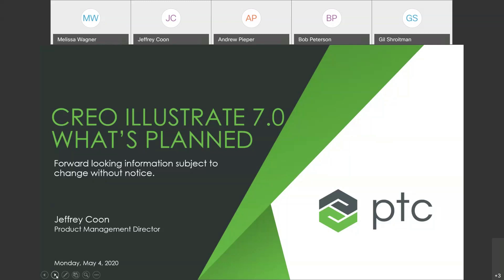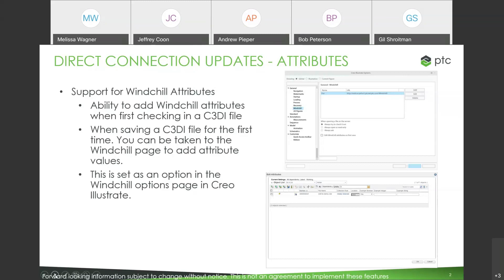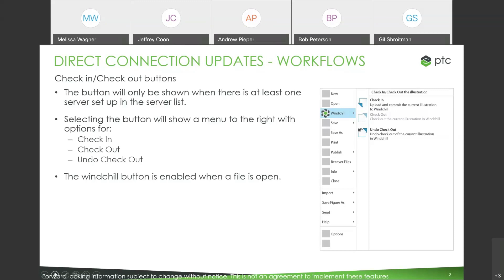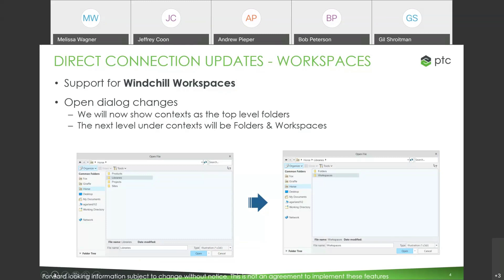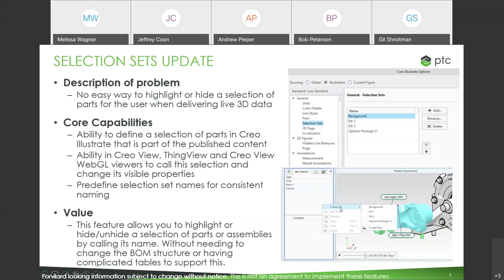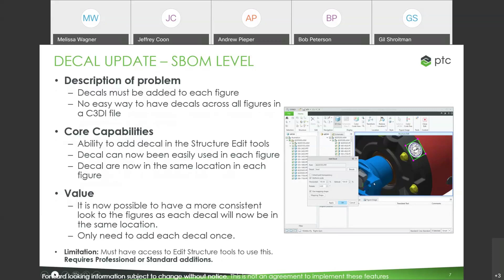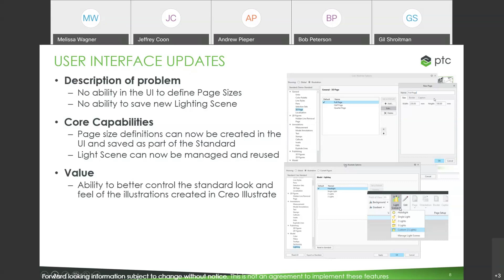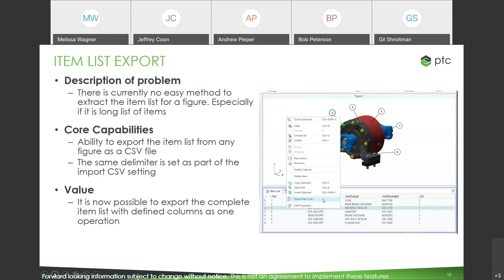Creo Illustrate What’s New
Learn about what’s new in Creo Illustrate 7.0. Including overviews and live demos of new capabilities.